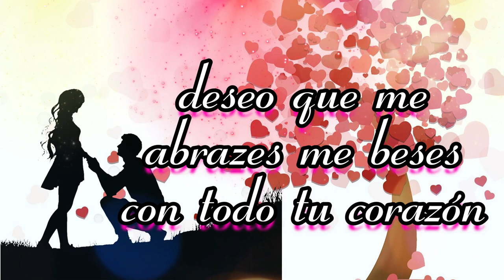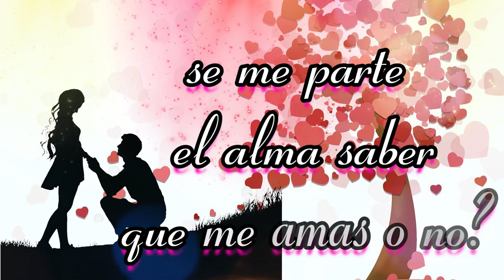Amor Tengo miedo saber si tu me quieres, Me amas?, Te amo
Videos romanticos Amor Tengo miedo saber si tu me quieres, Me amas?, Te amo
Poesía sin Límite Enamora a esa persona especial con los hermosos videos romanticos